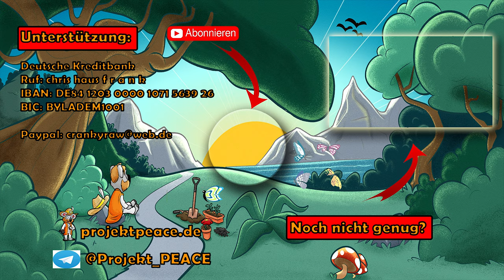Warum nimmst du bei der Entgiftung ab? Umgang mit Untergewicht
Durch die Entgiftung und die Umstellung auf die Rohkost, ist das Verlieren vom Gewicht eine Begleiterscheinung. Viele geraten in Panik, aufgrund der Vorstellungen die unsere Gesellschaft setzt bezüglich unseres Körpers. Interessant ist, dass Menschen, die noch in der Natur leben, dünner sind und länger leben.